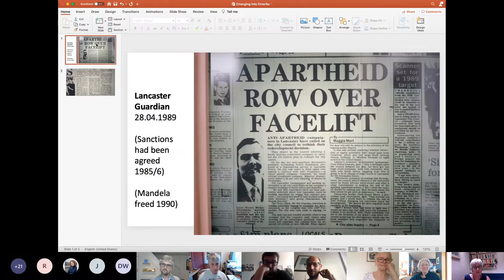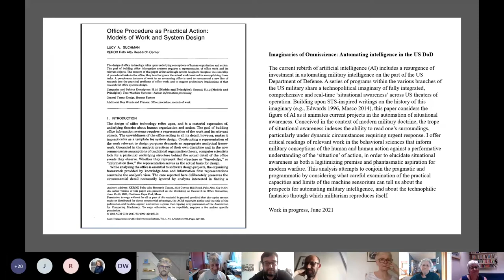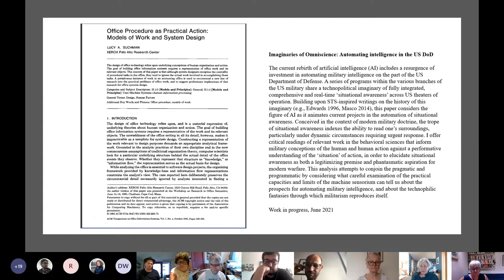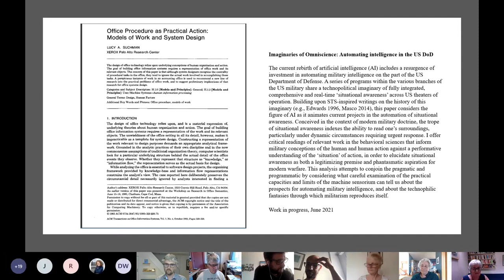Emerging into Emerita: Celebrating the work of Lucy Suchman and Maggie Mort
An extract from an event hosted by the Centre for Science Studies to celebrate Professor Lucy Suchman and Professor Maggie Mort both becoming Professors Emerita at Lancaster University. The event took place virtually on June 18th, 2021. All participants shown in the video have consented to their images being shown as part of the video.